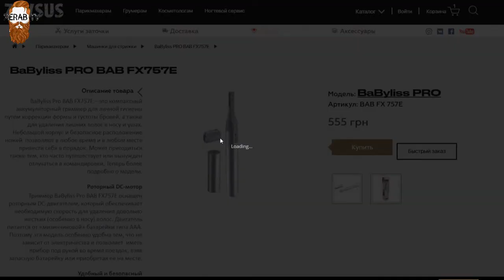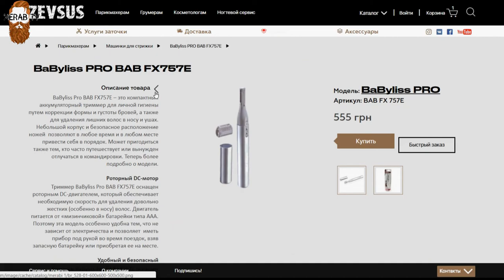триммер для носа ушей и бровей. BaByliss PRO BAB FX757E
вы можете купить товар по ссылке